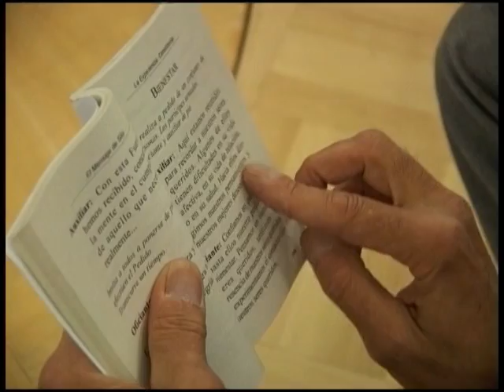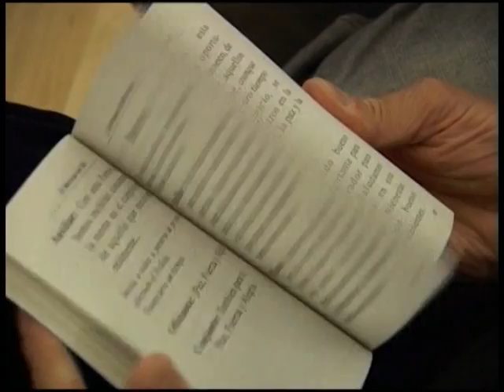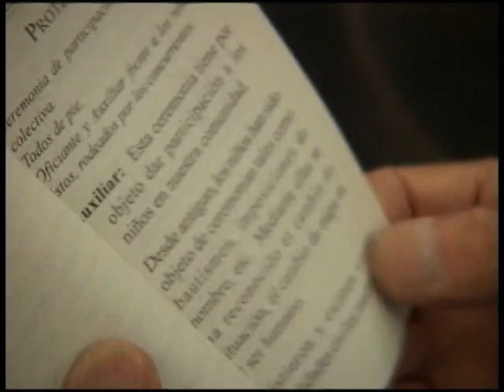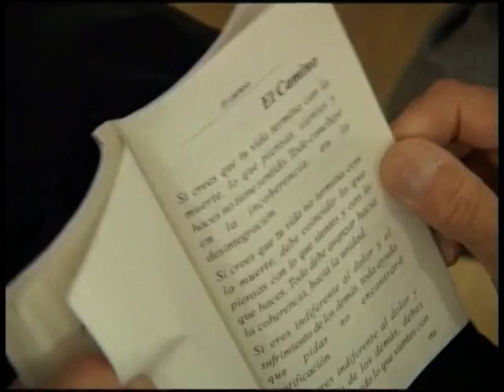Silo Entrevistas Buenos Aires 2006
Collection of Selected Interviews